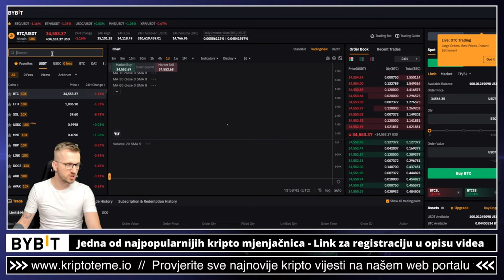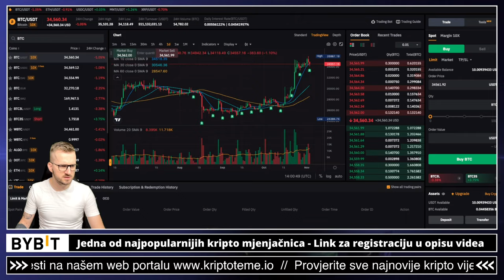MOJ NOVI ULOG U KRIPTO 💎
Ulažem u kriptovalute svaki petak, 52 tjedna za redom. Svaki petak ulažem po 100 dolara. Moj cilj je uložiti u kriptovalute 5,200 dolara u 52 tjedna i ovda vidjeti što će se dogoditi jednom kada (I ako) krene bull market na najjače ;)

✅ SLUŽBENI LINKOVI

✅ IZDVAJAMO ⤵️

00:00 - Uvod
00:15 - Ulaganje u kriptovalute

kriptovalute
ULAGANJE U KRIPTO
kriptovalute
KRIPTOVALUTE
kriptovalute
kako ulagati